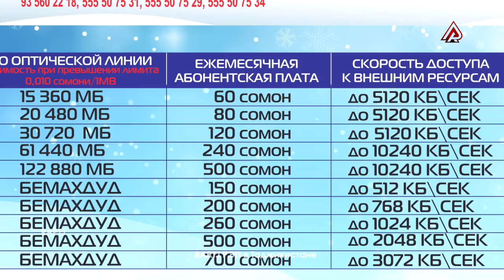МУШОИРА #3 ПОЛУФИНАЛ! Emi-B vs. Emigrant (RAP.TJ)